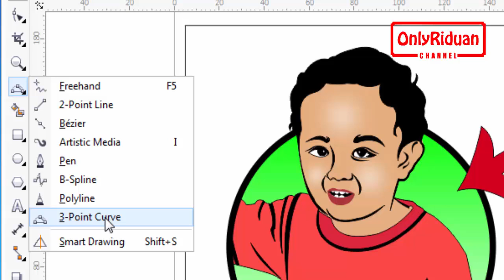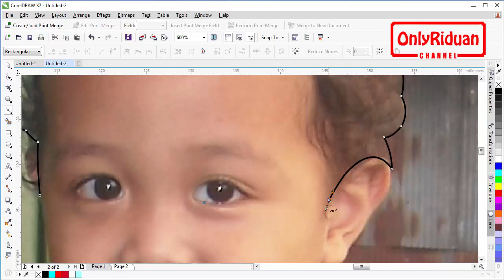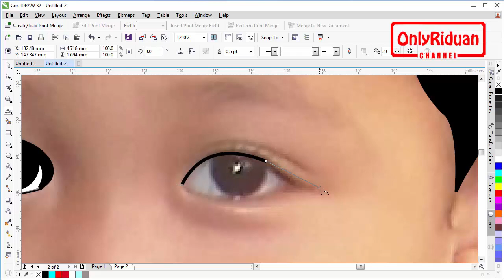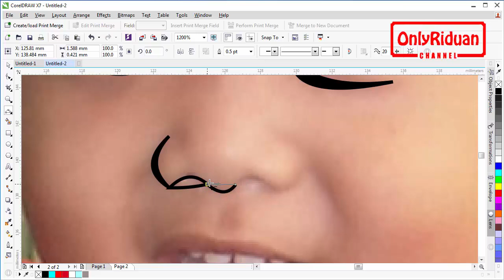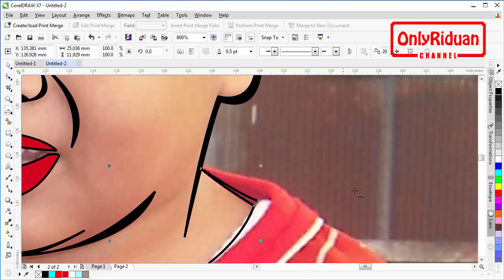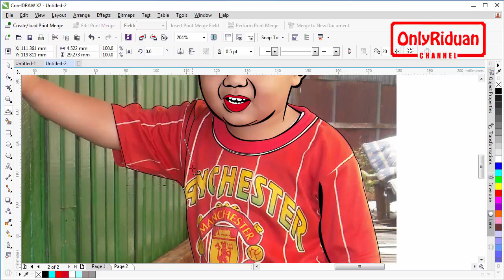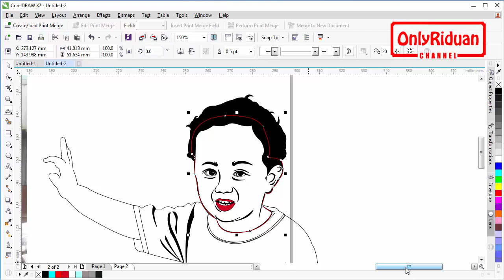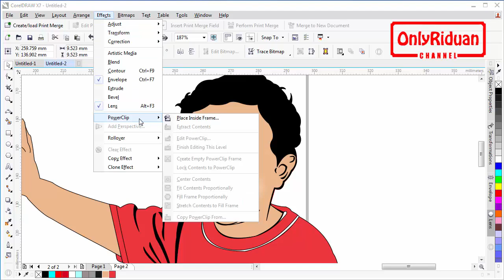Cara Mudah Buat Karikatur dengan CorelDRAW - Tutorial CorelDraw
Tutorial Coreldraw Cara Mudah Buat Karikatur dengan CorelDRAW, desain karikatur untuk Pemula. Dijelaskan secara detail dan mudah dipahami.

Semoga Bermanfaat